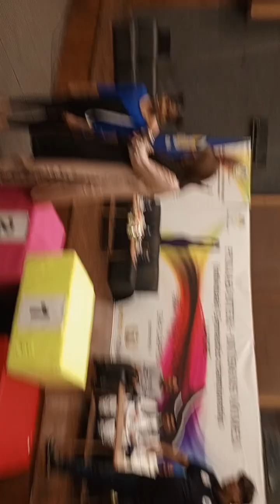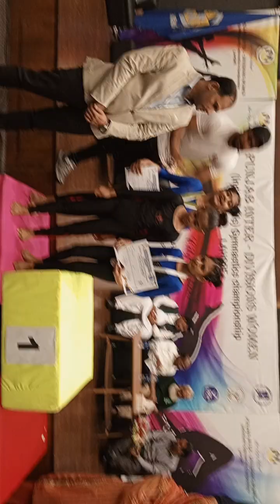prize ceremony Lahore District Girls Artistic gymnastics championships 7 Sep at city schools DHA6